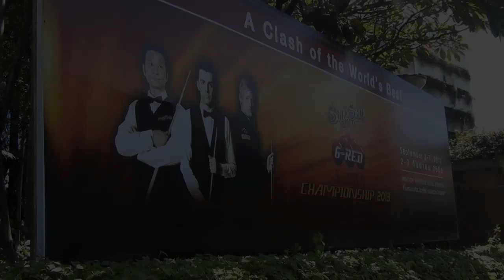Mark Davis into the 6 Red World Championship final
The World Snooker Official YouTube channel brings you interviews, highlights, exclusive footage and much more from the World of Snooker!